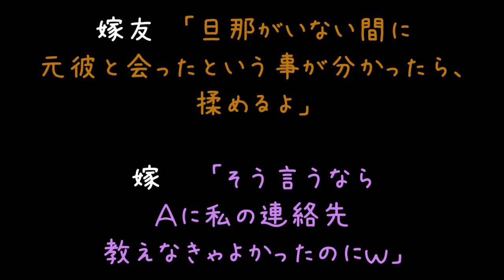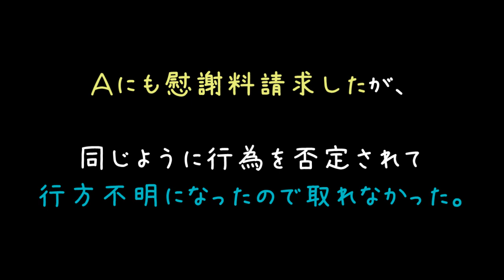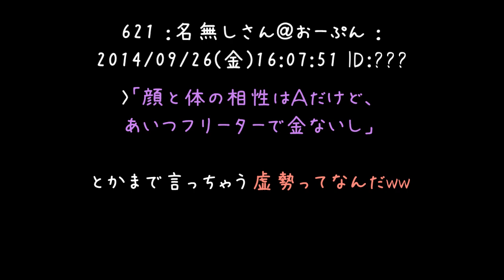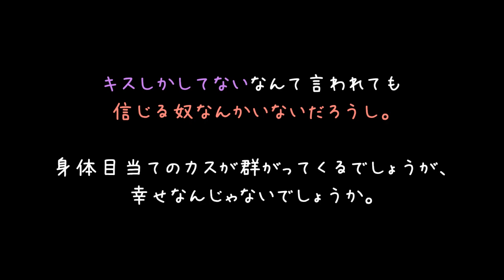予定より一日早く帰ってこれたので、驚かせようと嫁の会話を盗み聞き【2ch】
ひどぃ！夫婦なんだから信じあわなきゃだめなんだょ！！(ノд・。)
お嫁さんはキスしかしてないってゆってるんだから夫くんは信じなきゃだめなんだょ！！

それが……それが夫婦ってゆぅものなんだょ！ ｡゜ (ﾟ´Д｀ﾟ)゜｡